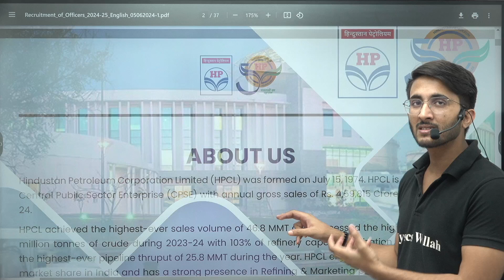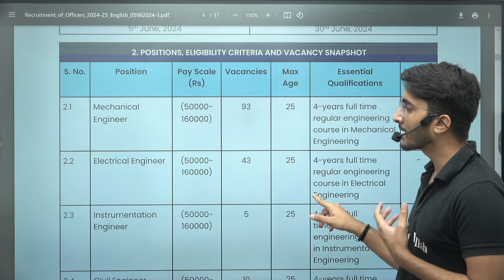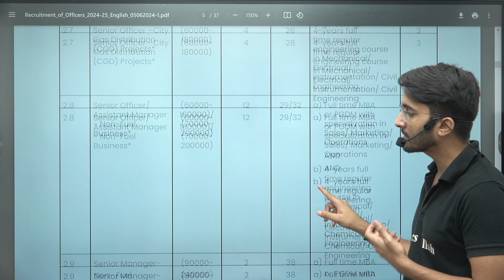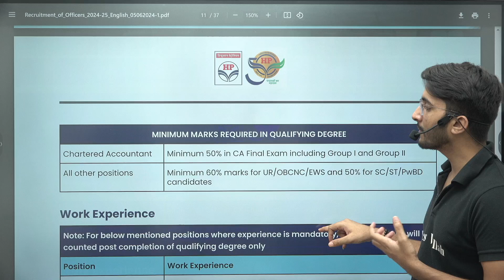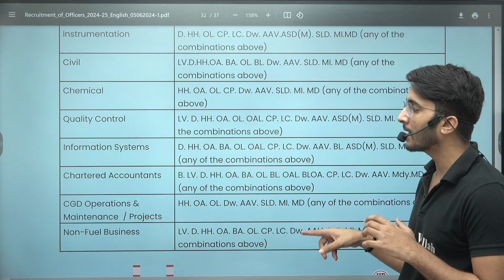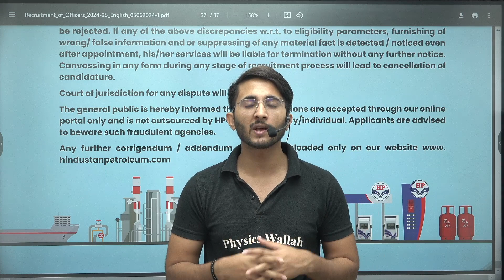HPCL Recruitment 2024 | Without GATE | B.E / B.Tech Eligible | Detailed Notification Out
Exciting news for engineering graduates! HPCL (Hindustan Petroleum Corporation Limited) has announced its recruitment drive for 2024, and this time, you don't need a GATE score to apply. If you have a B.E or B.Tech degree, this is a golden opportunity to join one of India’s leading public sector companies.

In this video, we provide a detailed overview of the HPCL Recruitment 2024 notification. We'll cover essential information such as eligibility criteria, application process, selection procedure, important dates, and the benefits of working at HPCL.